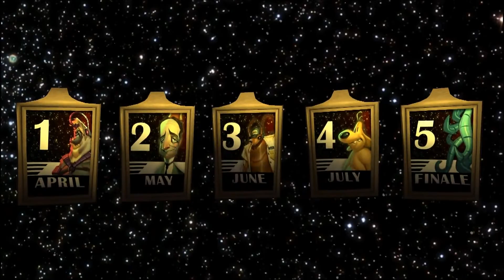Sam & Max Season Three: The Devil's Playhouse -- Trailer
New trailer for the latest series of episodes from Telltale Games, starring the hillarious dog/bunny-ish-thing combo.